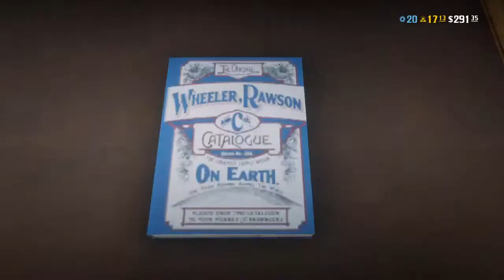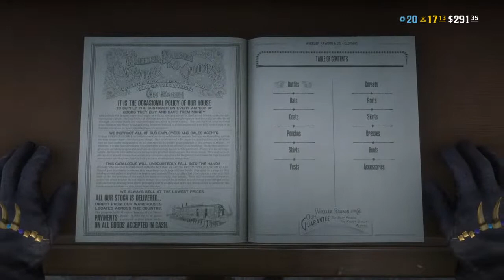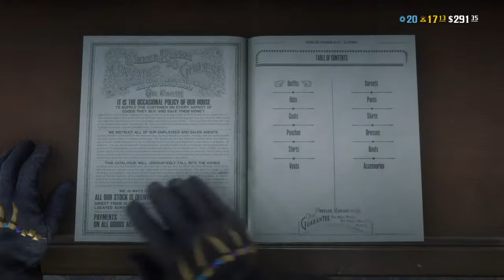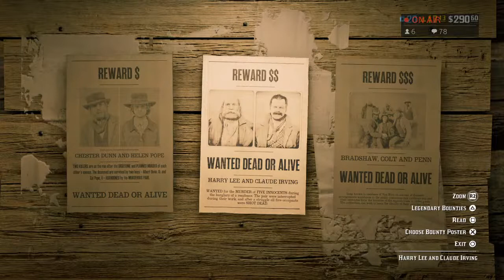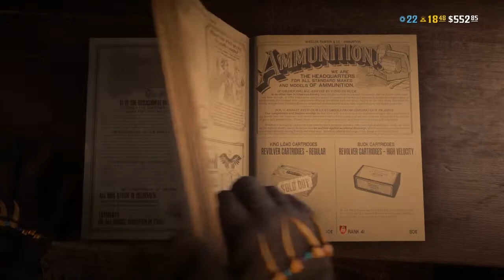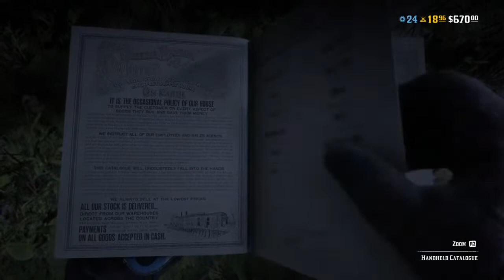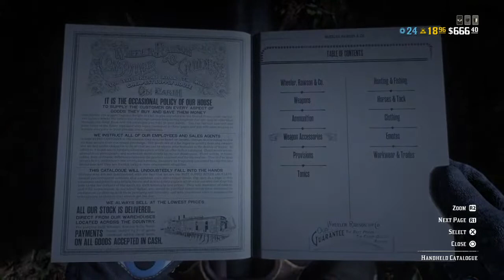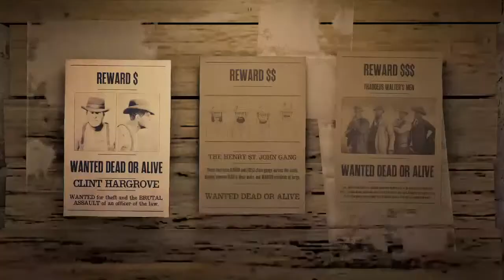Lets Play Red Dead Redemption 2 Online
Tips on keeping and raising Goldfish :) hope you enjoy!!
 Post any questions you may have and I'll do my best to answer them for you :)